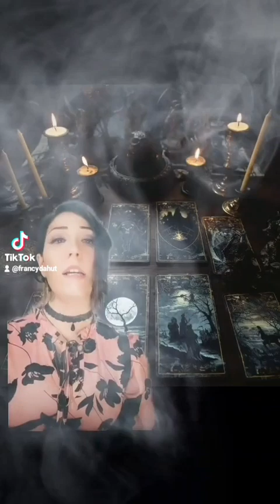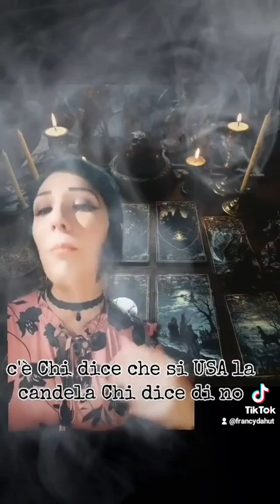🕯️🌒🧙LA VARIANTE BLOODY MARY: rituale o leggenda ?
blady Mary o non blady Mary ? ecco a voi ,direttamente dai meandri ,della sortia ,delle leggende e del folklore ,una storia nata per spaventare grandi e piccini ,per fare correre un brivido lungo la schiena a chiunque la udisse ...ecco a voi la variante di Blady Mary...e voi ci provereste ad invocarla ?

Seguitemi sui vari social per non perdervi nessuna novità !!